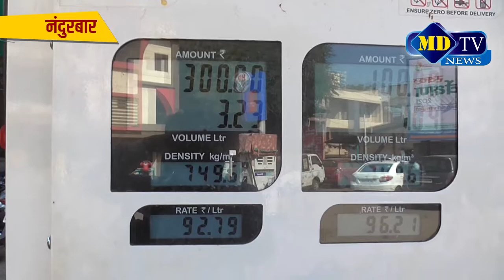पेट्रोल डिझेल किंमतीत वाढ